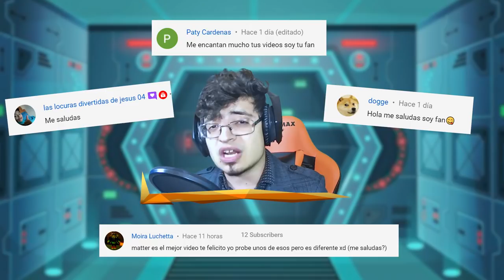HAY UN SONIC.EXE ENTRE NOSOTROS I AMONG US MOD